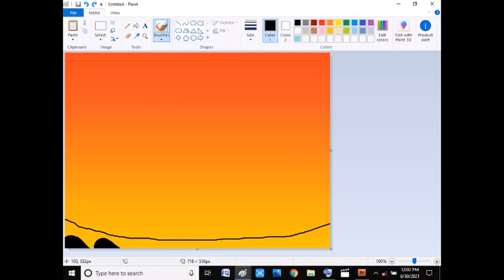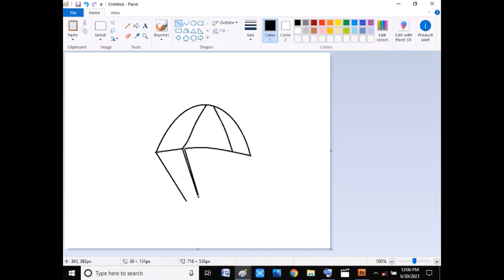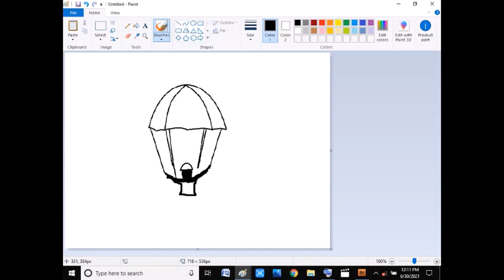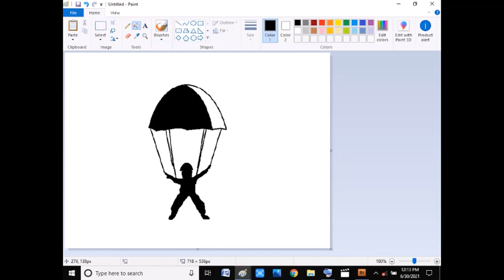Kite drawing scenery in ms paint